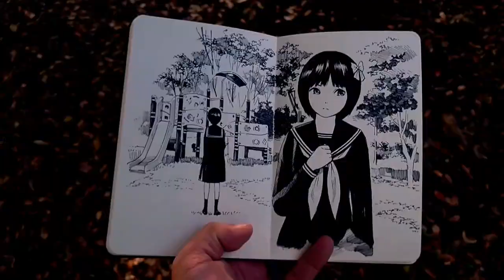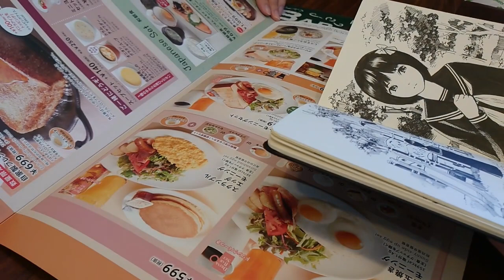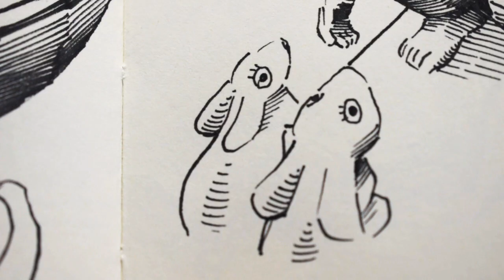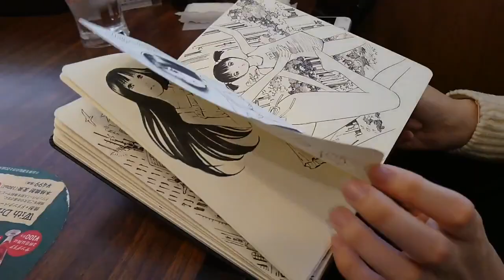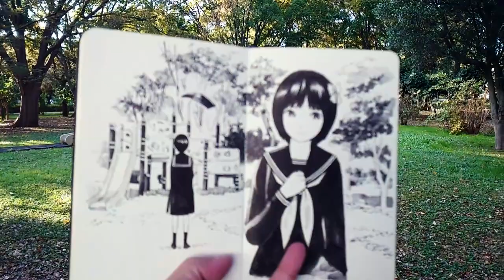散歩でDrawing : WARP2020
絵を描いて散歩して撮影したものを繋げてみた動画です。

こんな漫画を描いてる漫画家です。

単行本

リリィシステム (ヤングキングコミックス)

ＥＡＴ－ＭＡＮ　ＴＨＥ　ＭＡＩＮ　ＤＩＳＨ（１） (シリウスコミックス)

杉並区立魔法女学園平和維持部

今回の動画で使用した主な画材

Moleskine classic, Pocket Size, Sketch-Book